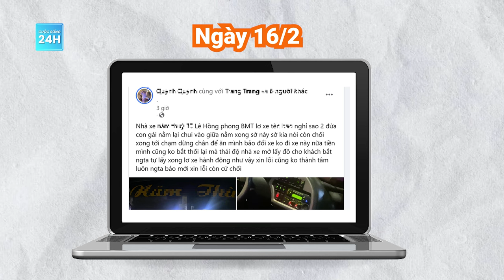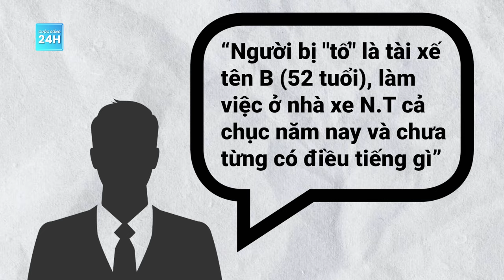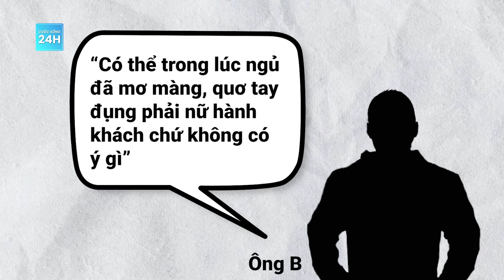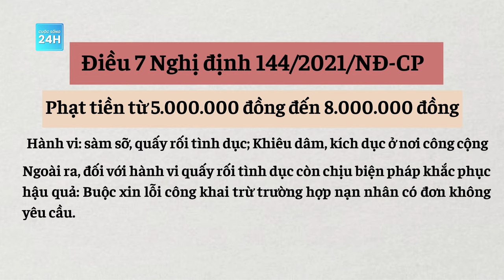Diễn biến mới vụ cô gái "tố" tài xế xe khách sàm sỡ | Cuộc sống 24h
Cuộc sống 24h | Vụ việc cô gái ở Đắc Lắk tố bị tài xế sàm sỡ trên xe khách đang thu hút sự chú ý của đông đảo cư dân mạng. Sau khi đăng tải sự việc, mới đây chị Q (nạn nhân trong vụ việc) thông báo sẽ nhờ cơ quan chức năng địa phương cùng vào cuộc giải quyết.